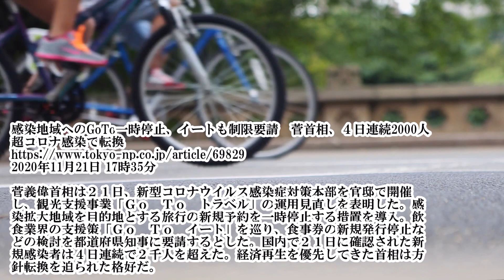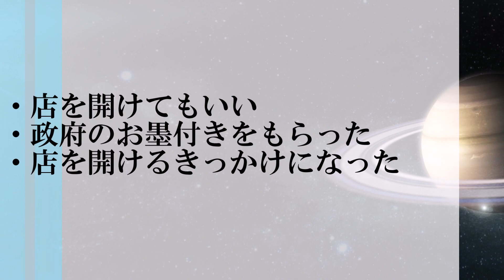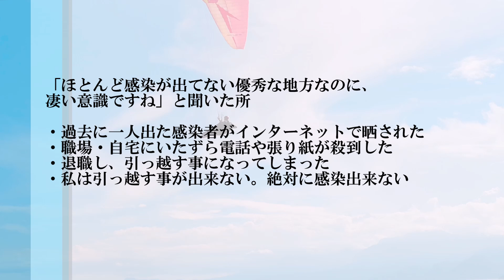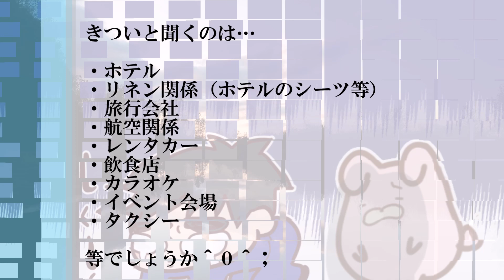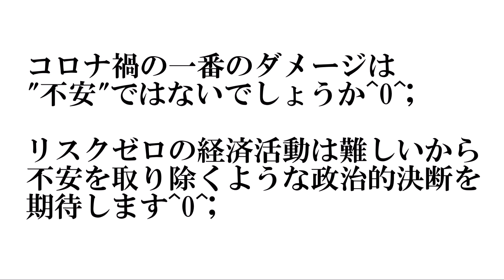GoToトラベル＆GoToイート中止報道に思う事 ※感染地域へのGoTo一時停止、イートも制限要請 菅首相、４日連続2000人超コロナ感染で転換 感想